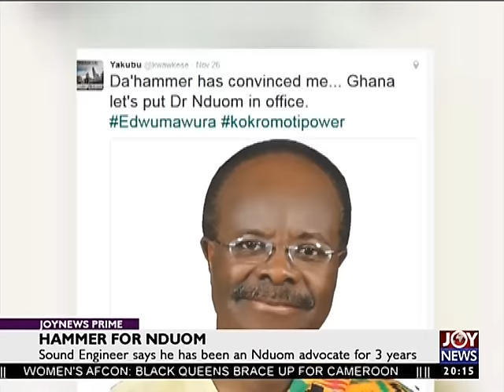Joy News Entertainment (28-11-16)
Joy News Entertainment